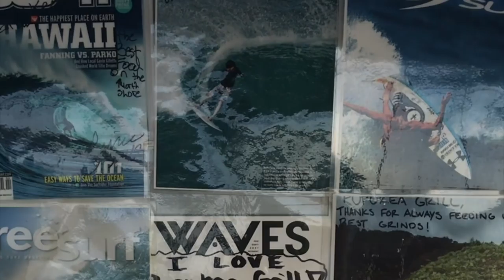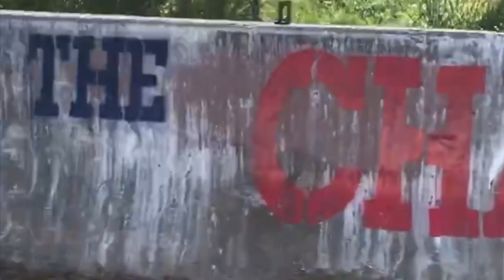Salty Lashes: You Can Sit with Us, Family Vlog Episode 2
Salty Lashes: You CAN Sit with Us
Family Vlog Episode 2
North Shore Edition
Lisa Allen
Jeff Allen
Avery
Poppy
Goldie
Ozzy